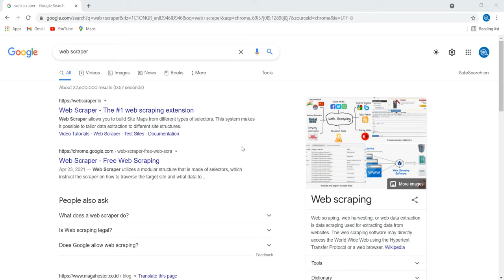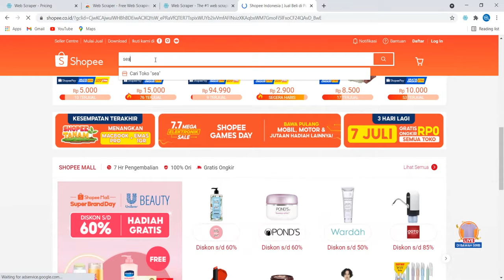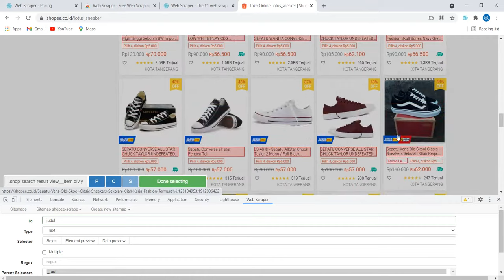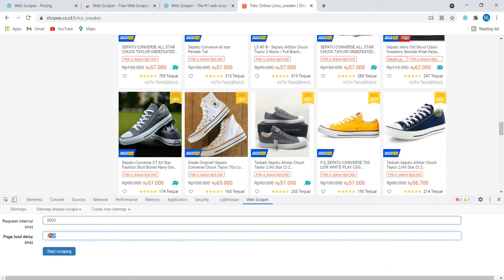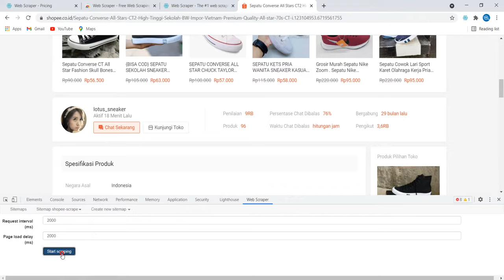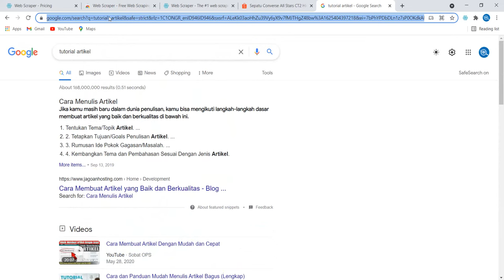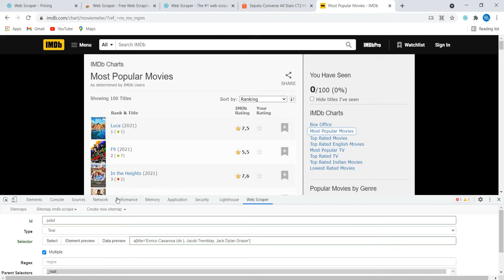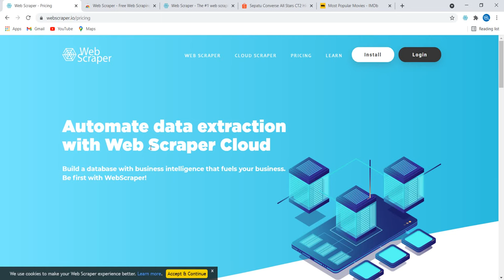Tutorial Web Scraper - Cara Mengambil Data Website Secara Masal Dengan Chrome Web Scraper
Cara Mengumpulkan Data Dari Internet / Website Memerlukan Waktu yang Cukup Lama. Terlebih jika Data yang Akan Diambil Dalam Jumlah Banyak.

Namun Dengan Memanfaatkan Teknik Scraping, Proses Pengumpulan Data Akan Menjadi Lebih Cepat dan Tidak Memakan Waktu Lama. Cara Ini Sering Disebut dengan Istilah Data Extraction / Scrape.

Seperti Apa Proses Scraping Data Website Dengan Cepat? Simak Terus Video berikut Ini.